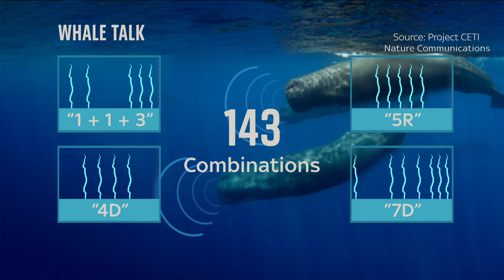Sperm whale 'phonetic alphabet' of song discovered by scientists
Sperm whales may be capable of more complex communication than previously thought using clicks and rhythms similar to human language, according to new research.

Scientists believe artificial intelligence will one day help them learn to communicate with the whales in the same way. If successful, it would be the first time that humans have spoken with another species.